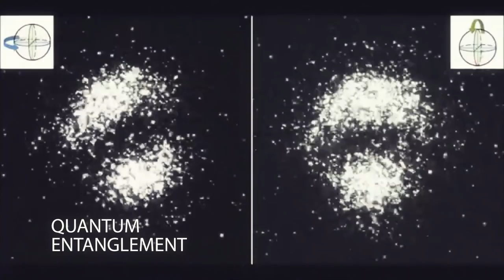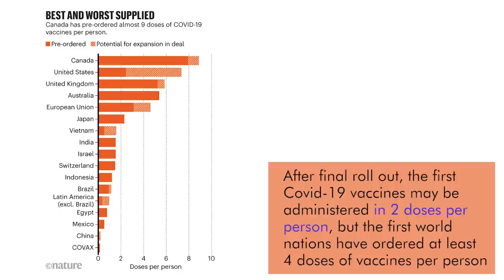COVID-19 Vaccine: Rich Countries Might Gain, Poor Ones Might Suffer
Multiple vaccine candidates for COVID-19 are looking promising and performing well in trials. However, just a few rich countries have already either booked or bought most of the doses of these vaccines that will be manufactured the next year. Low and middle-income countries are at the bottom of the queue to receive vaccine doses.